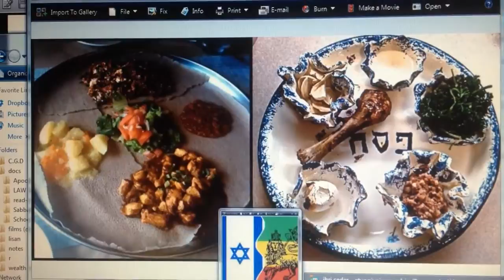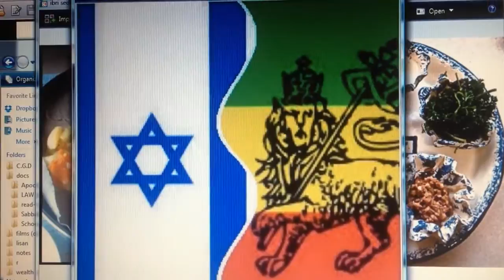TIRU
Lidj Yefdi (rastafarirenaissance.com) Passover - Pesach [פִּסֵחַ] | Fasika - [ፋሲካ] .This month shall be unto you the beginning of months: it shall be the first .

Enkan aderesachu.

Be'al Fasika 2016.